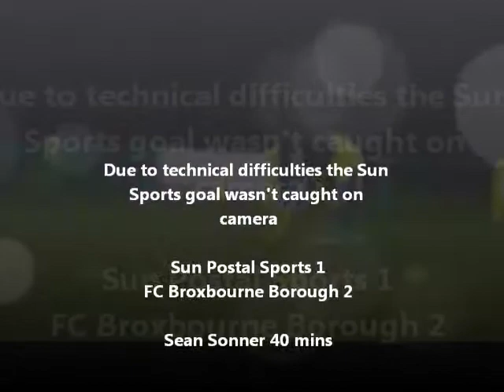Sun Postal Sports FC v FC Broxbourne Borough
Top of the table clash in the Spartan South Midlands league Division One between Watford's Sun Postal Sports and FC Broxbourne Borough where part of the pitch slightly resembled a scene from Hammer Horror Productions!!
Meaning the mist rising from the pitch...not the tackles...or maybe a bit of both!